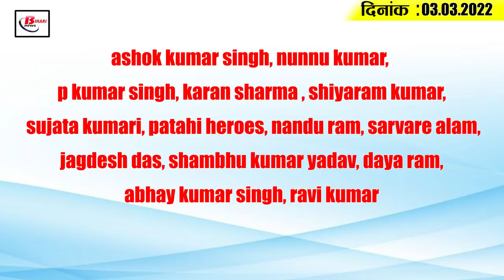Today Bihar Evening breaking news of 3rd March. 2022 on Holi Train, Bihar Mausam, Bihar CET, JDU.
Latest today Bihar evening news of 3rd March. 2022 on Holi Train, Bihar Mausam, Bihar CET, JDU, Rahul Dravid.

1. 1. Bihar government made contact with 479 people trapped in Ukraine

2. 2. Throwing of questions of MLAs in the assembly

3. 3. Employed teachers will hit the road again

4. 4. Electricity Department made a new record in Bihar

5. 5. Now the temperature will increase in South and Central Bihar

6. 6. 25 trains passing through Bihar canceled till March 15

7. Due to the block for commissioning of the third line between Naini and Prayagraj Chheoki of North Central Railway, a total of 25 trains have been canceled on different dates till 15th March. There has been a reduction in the operation of some trains. Under which Prayagraj Junction Pandit Deendayal Upadhyay Junction MEMU, Ajmer Rajendra Nagar Terminal Express, Rajendra Nagar Terminal Ajmer Express, Anand Vihar Terminus Bhubaneshwar Express, Bhubaneshwar Anand Vihar Terminus Express, Ahmedabad Patna Clone Special Surat Chhapra Festival Special, Bangalore City Danapur Clone Special, Many trains including Rani Kamlapati Bhopal Agartala Express have been canceled on different dates, full details of which have been issued by the Railways.

8. 7. Voters in Bihar will now get Voter ID card sitting at home

9. Regarding this, the MoU has been signed between the Office of the Chief Electoral Officer, Bihar and the Department of Posts, Bihar. However, keeping in mind the convenience of voters, online applications can be made by logging into voter portal or voter helpline. Or information can also be obtained from the Voter Helpline 1950.

10.  Bihar government will give benefits to handcarts, rickshaw pullers and puncture makers

11.  Property of former engineer of Irrigation Department will be confiscated

12. 10. Bihar BEd CET released update regarding entrance exam

13.  This percentage of corona vaccine doses given to teenagers in Bihar

14.  Awareness campaign will be started to prevent deafness

15.  JDU Legislature Party meeting chaired by CM Nitish

16. Nobody is our freak in Bihar and UP

17. 15. Dravid spoke on Kohli's 100th Test

19. According to you whether the Bihar government has been successful in working in the interest of the students or not.